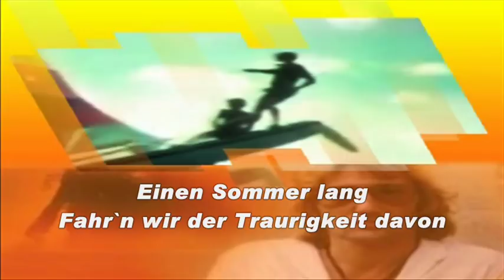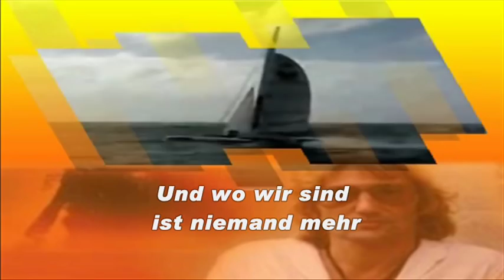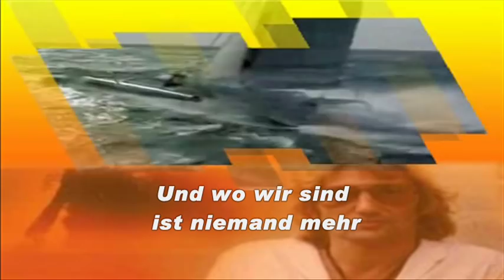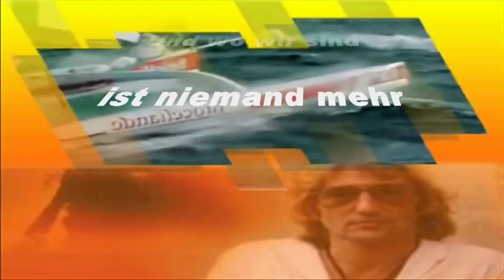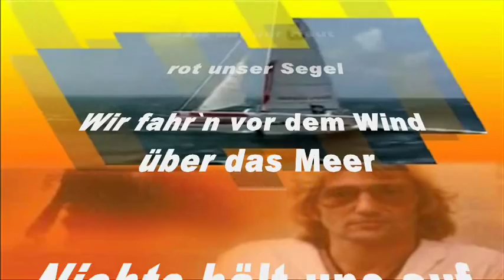Hans Hartz - Katamaran - Video - With Lyrics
Hans Hartz (* 22. Oktober 1943 in Lunden; † 30. November 2002 in Frankfurt am Main) war ein deutscher Sänger und Liedermacher.